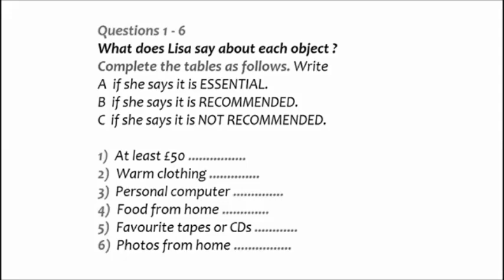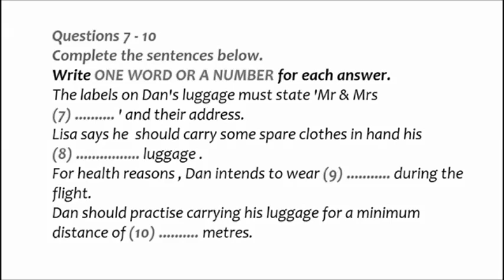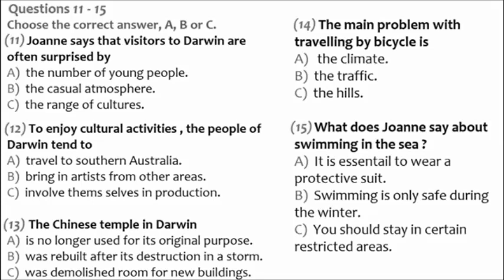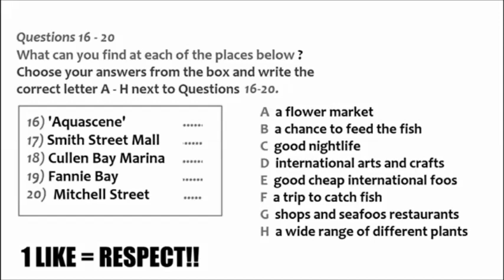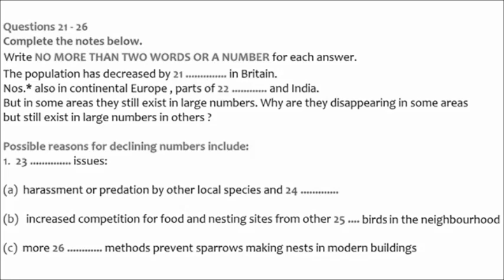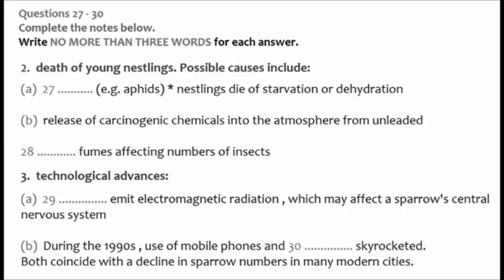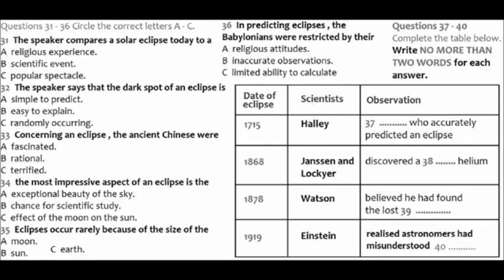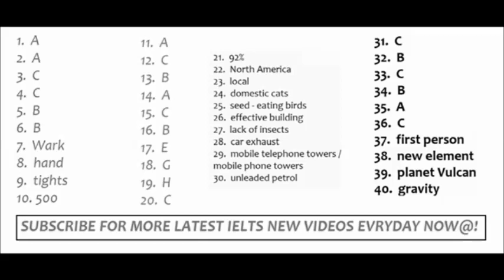IELTS Listening Simulation Test 84 || 03-02-2021